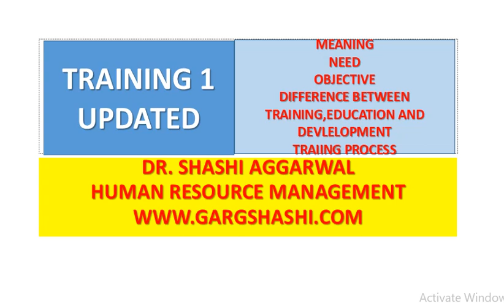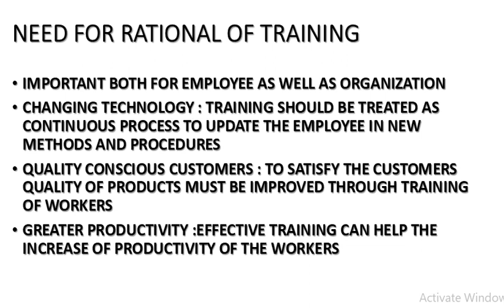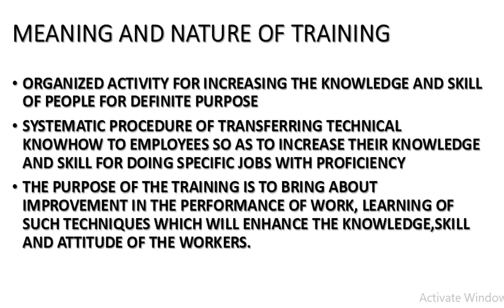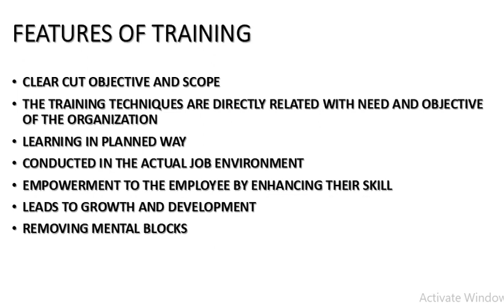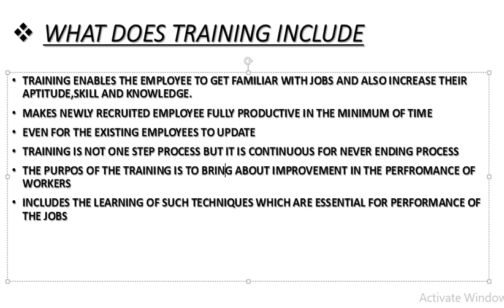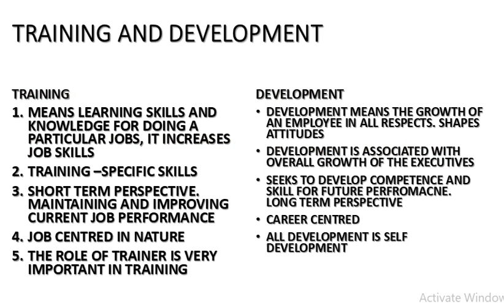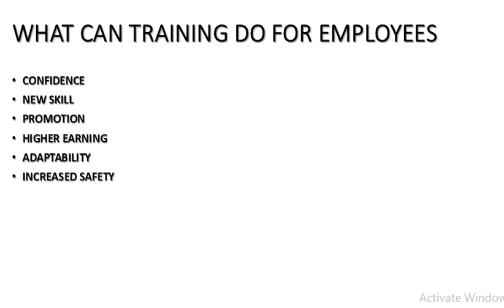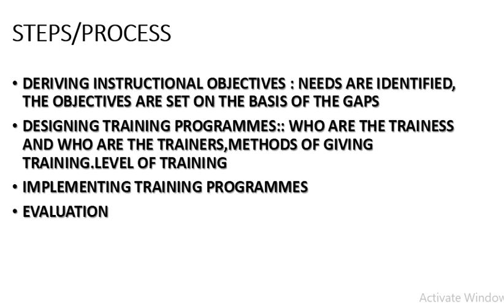TRAINING 1 IN HINDI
TRAINING 1 IN HINDI UPDATED LECTURE. EXPLAINED THE MEANING.NEED,DEFINITION,OBJECTIVES,PRINCIPLES AND PROCESS OF TRAINING. ALSO HIGHLIGHTED THE DIFFERENCE BETWEEN DEVELOPMENT ,EDUCATION AND TRAINING.